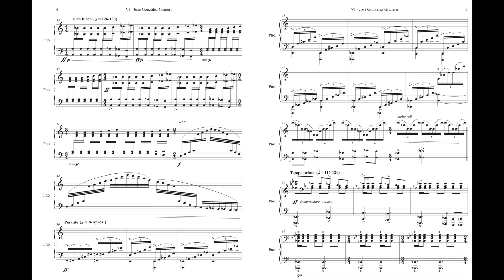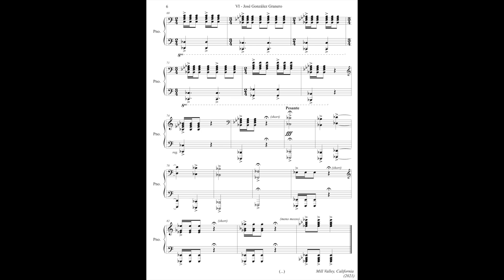PRELUDE VI - "Alla Polacca" - {Jose Gonzalez Granero} VIDEO SCORE